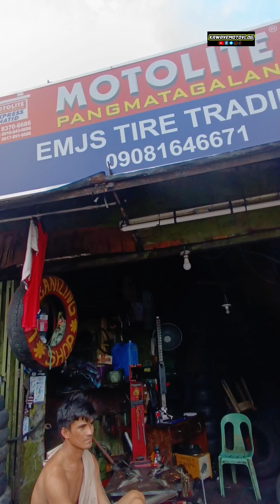tubeless ng gulong - u type Yung rim kaya